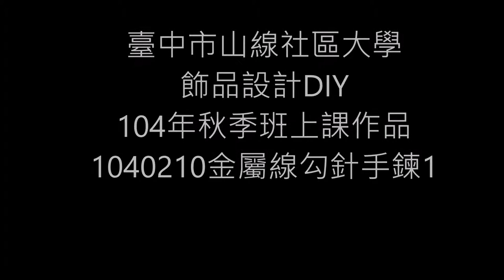1040210金屬線勾針手鍊3 1